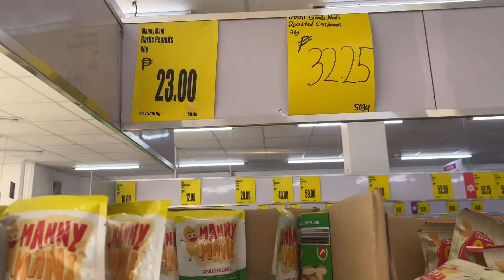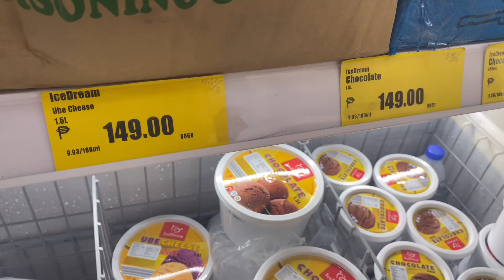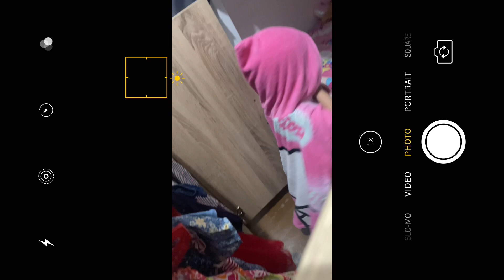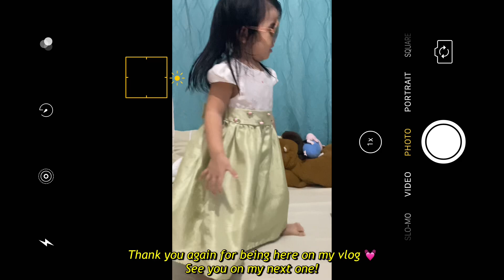MOM LIFE VLOG SERIES: DAY IN THE LIFE OF A MOM OF TWO PH | NO SCHOOL TODAY | MAICA LAUSIN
Hi everyone! Another realistic day in the life vlog of a mom of two living here in the Philippines. We are on our episode 11 of this mom life vlog series, I started the year with this series wherein I share realistic snippets of my life being a homemaker and stay at home mom.

HI! MY NAME IS MAICA - WIFE AND MOM. THIS CHANNEL WILL REVOLVE AROUND MY MOTHERHOOD JOURNEY, MY FAMILY AND LIFESTYLE VLOGS.

VIDEO EDITOR:
FINAL CUT PRO
VLLO

full-time mom
Mom life
Mommy routine ph

Music by Mason Murphy, Becca Violet, Parker Rudd - Won't Give up on You